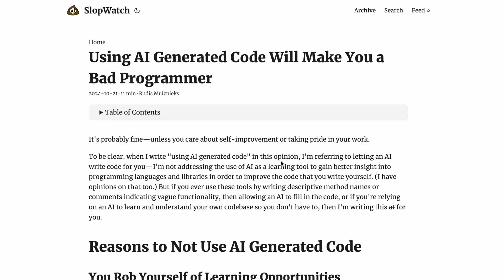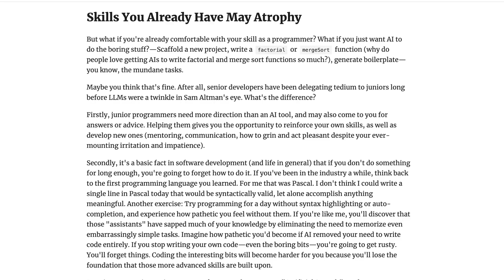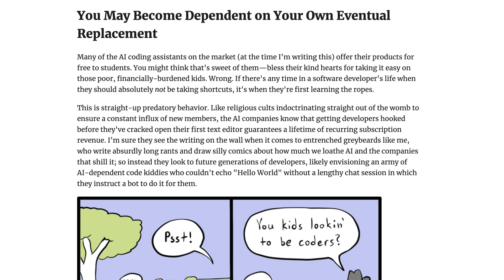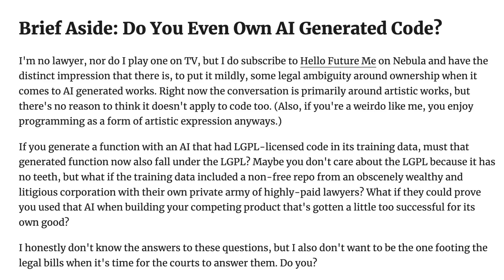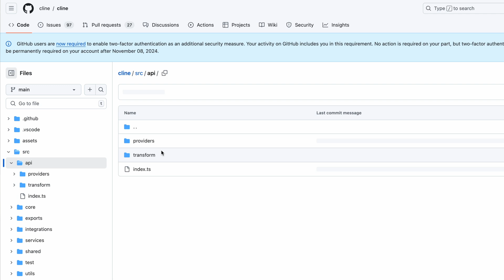The Truth About AI Powered Programming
Does AI make you a bad programmer? Is it true that you loose your skills when you use  all these fancy ai models for your work? Is it a shame to use ai for coding ? Or is it the opposite - you’re missing out if you don’t? In this video I will try to figure it out.

I came across one article that provoked mixed feeling in me . The title of the article is - Using AI Generated Code Will Make You a Bad Programmer.
And it is not a question, it is a statement.

And while the part of me agrees with some of ideas in that article, I still disagree with the general tone of this article - making it sound that AI is some kind of plague in the software engineering world.